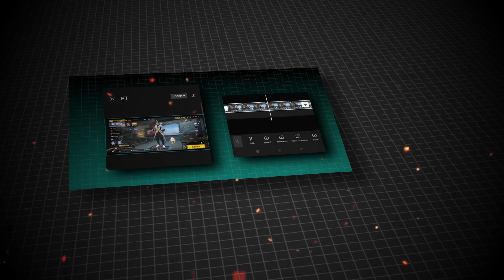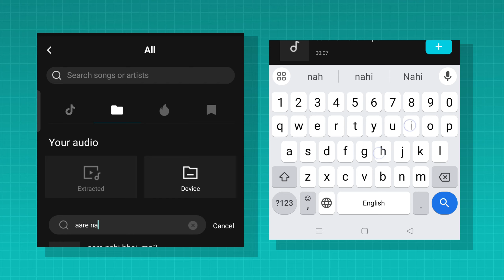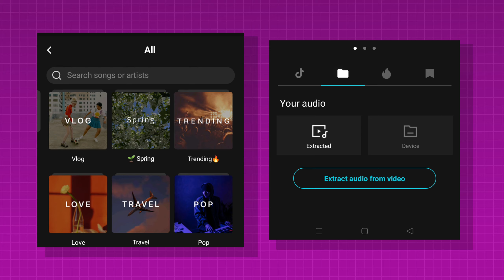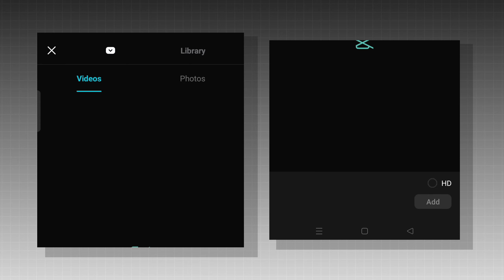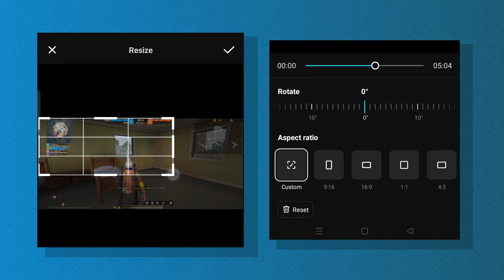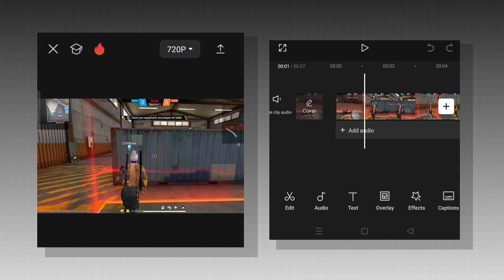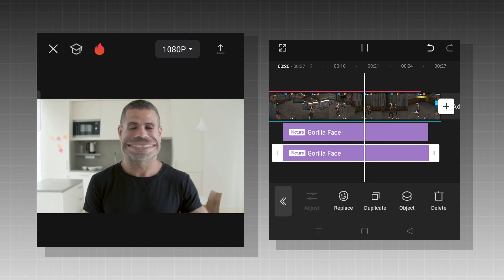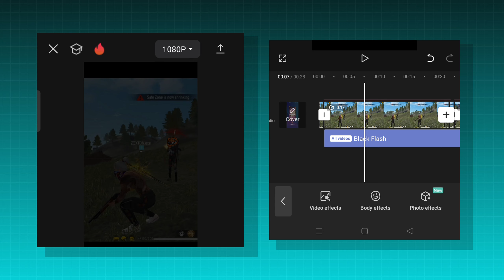Gaming Video Editing HACKS ( Part -2 )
In This Video You Will Learn That How You Can Edit Your Gaming Video Like Popular YouTuber ( @AJJUBHAI093 @TondeGamer  @rai  ) To Get Fast Growth On Your Gaming Channel.

I Used Some Some Clips From This Channel

Video Chapters :-

0:00 - Intro

0:37 Record And Edit Gameplay ( Basic )

4:00 Gaming Transition ( Basic )

5:08 Knockdown Effects Like Tonde Gamer

7:31 Sound Designing

8:16 Zoom Effects Like A Pro

10:09 Add Meme

11:32 Advanced Colour Grading

12:27 Map Highlights Effects Editing

14:24 Facecam/Commentary Video Edit

18:19 Hold Zoom Like Big Gamer

19:10 Funny Face Technique

19:57 Viral Troll Face Editing ( Free Fire )

How to edit gaming video

How to edit gaming video on mobile

Edit gaming video on capcut

Gaming montage video editing

Montage video editing

Gaming Advanced Editing

How to edit gaming video like Ajjubhai

How to edit free fire gaming video on mobile

How to edit PUBG gaming video on mobile

 About Channel:-